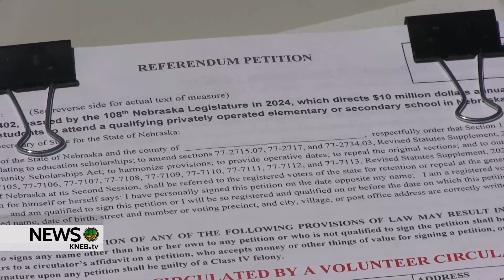Petition signature effort against state funds for private, parochial schools ramps up